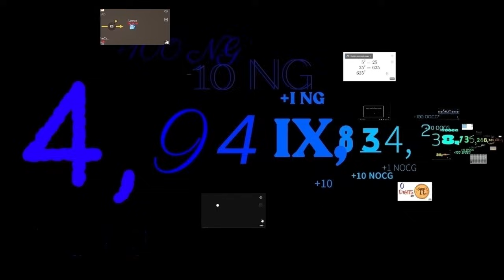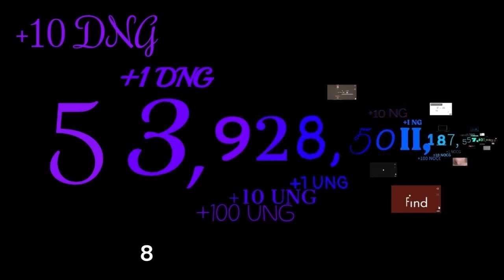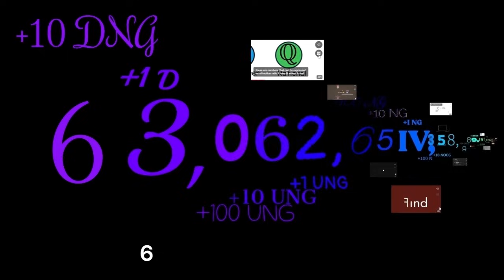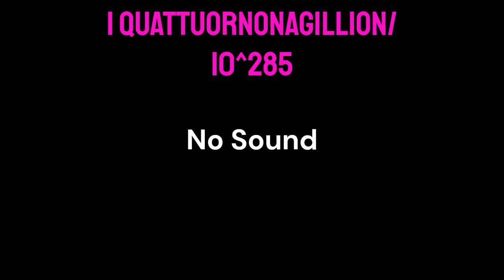Numbers 1 to Quattuornonagillion!!!! @numberwithsounds Add To The Playlist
2 TO CENTILLION!